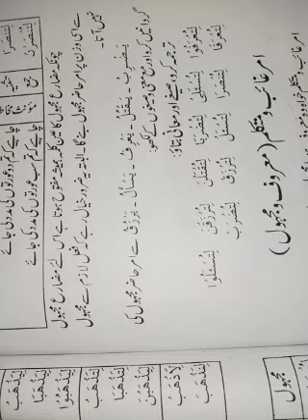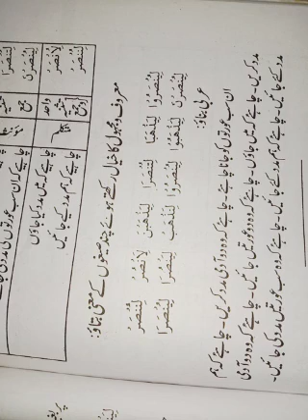تمرين الصرف أدني 08/02/2021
تمرين